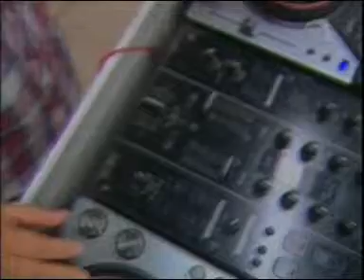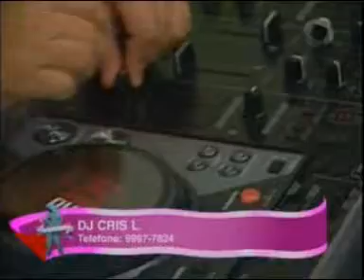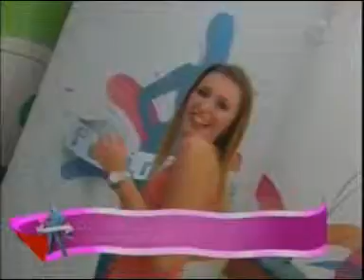Programa Feminíssima 14 08 13 Parte 3